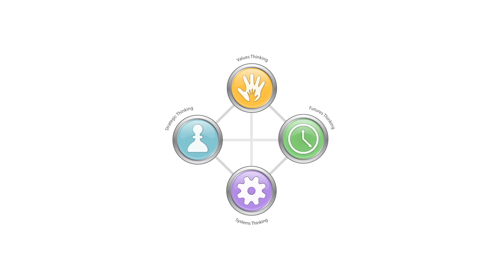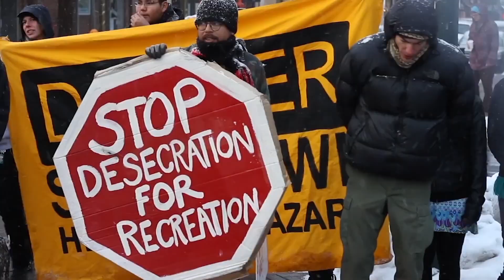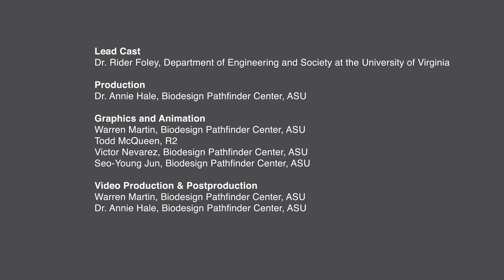Four Ways of Thinking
This video series created by Dr. Annie Hale with the Pathfinder Center. The following four videos outline the "Four Ways of Thinking". While watching these videos think about how to apply these ideas to your current ways of thinking. Look at life through these lenses and see what you can learn.